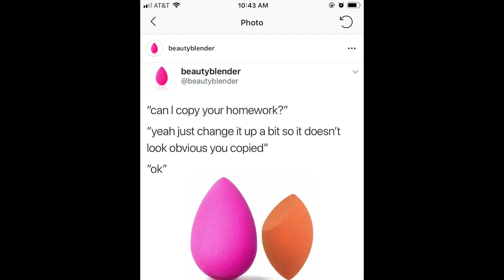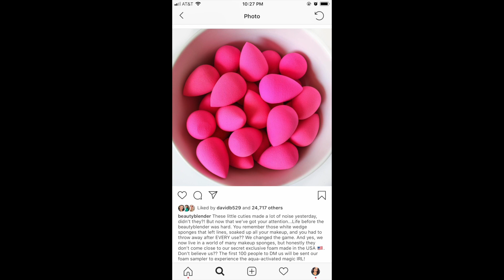VERY CHATTY GRWM - SHADY BRANDS + TALKING ABOUT LIFE WHILE TRYING NEW MAKEUP | glossandtalk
Hopefully I didn’t bore you guys too much with all my chatting.

Makeup Worn

Eyes:
ABH Dip Brow Definer- Ash Brown
Desi x Katy Friendcation Palette
Lid-
Try Me
Crease-
Necessary
Girl Bye
Lower Lash-
Girl Bye
Highlight-
Just A Kiss
BeauCou Lashes- Mz. Envy 21mm
Duo Brush On Lash Glue - Dark Tone

Face:
Laura Mercier Radiance Primer
Catrice Prime & Fine Primer
L’Oreal Fresh Wear Foundation- 460 + Catrice HD Foundation- 040
Tarte Shape Tape - Light Medium Honey + Light Sand
Essence Brighten Up Banana Powder
Wet n Wild Photo Focus Loose Setting Powder
Maybelline City Bronzer- 200
Cover FX Perfector Face Palette - Contour + Highlight
BH Cosmetics Floral Blush- Bahama Bronze
Mario Badescu Rosewater Spray

Lips:
Mac Lip Liner- Half Red
Fenty Gloss Bomb- Fenty Glow

If you don’t want to use my links feel free to search anything on your own, its totally cool! If you choose to purchase through one of my links, it’s very appreciated :)